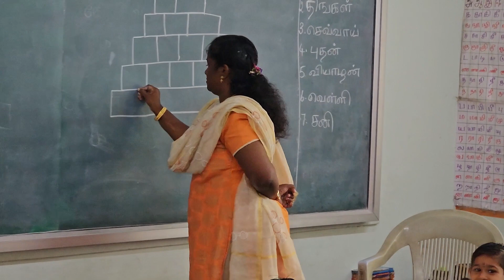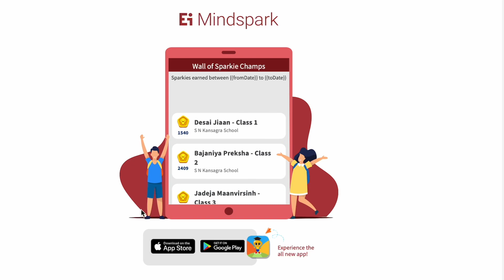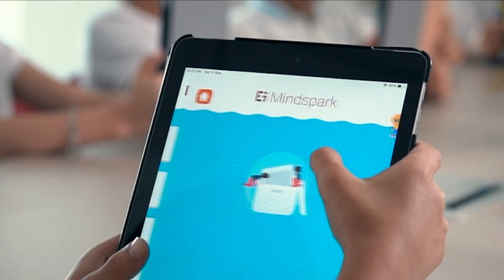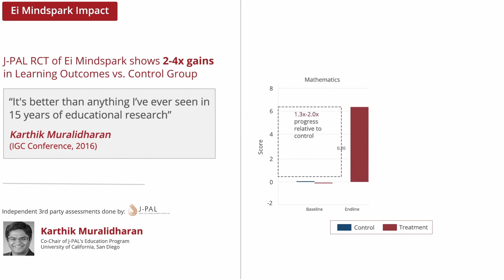Akshara Matriculation Higher Secondary School and Ei - A Partnership for Academic Excellence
Akshara Matriculation Higher Secondary School in Madurai, Tamilnadu, uses innovative teaching methods, primarily EI Mindspark for mathematics, to fulfil students' academic aspirations. They dedicate half of the weekly math periods to Mindspark, making students so confident that they no longer fear questions or mathematics problems. EI partners with the school to enhance learning, and Ei Mindspark has been praised for helping students understand complex concepts and making maths enjoyable.